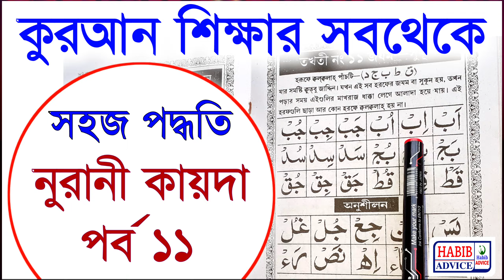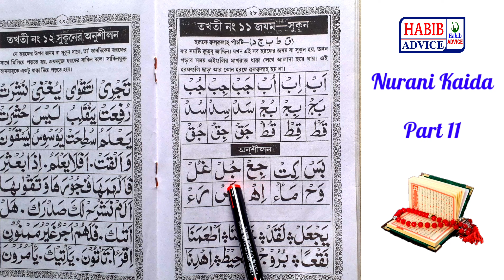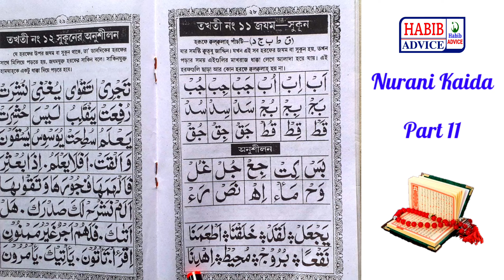Nurani Kaida Part 11 | Noorani Qaida Lesson 11 | Noorani Qaida Takhti Number 11 | Habib Advice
নুরানী কায়দা পর্ব ১১

Quran Recitation By Habibar Rahman
Lecture :- Habibar Rahman
আলোচনায় :- হাবিবার রহমান
(পরিচালক :- Habib Advice)

❤️  আসসালামু আলাইকুম
ওয়া রহমাতুল্লহি ওয়া বারকাতুহু ❤️

আমার প্রান প্রিয় মুসলমান ভাই ও বোনেরা

✔️ Nurani Kaida  ( Noorani Qaida )

✔ নামাজের সূরা সহি শুদ্ধ ভাবে মুখস্থ করুন(সূরা শিক্ষা)

✔ Ramadan Mubarak ( রমাদনের শিক্ষা )

✔ Habib Advice ( হাবিব এডভাইস )

✔ Habib Advice Short Video

✔ নামাজ শিক্ষা ( Namaz )

       ( ইসলামিক শিক্ষণীয় ভিডিও )

✔ Habib Advice Videos
( হাবিব এডভাইস এর ভিডিও )

✔ Habib Advice Surah ( হাবিব এডভাইস এর সূরা )

_________Like____________Share____________

_______________Subcribe_______________